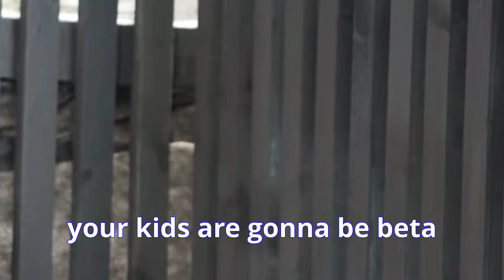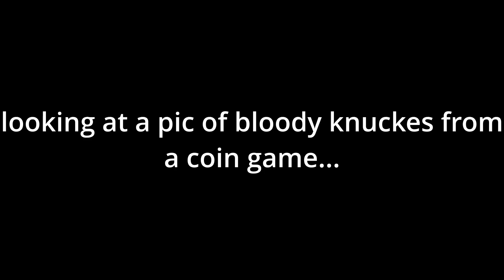Rejection Rizz Works?? (Gen Z button)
Take notes. How to reject a girl nicely and have her excited to see you again… BTW watching the button with 3 dummies should legally be classed as community service. I’m pre-ordering future crimes. Watch me lose brain cells and learn at the same time.

Music
(Intro music)
Night Tube - Sai-ming, Zuko Rosemeid